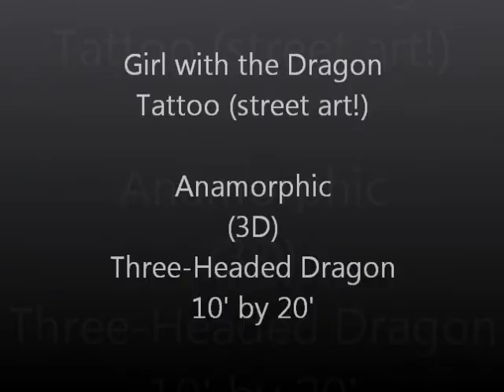Lake Worth Street Painting Festival 2012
Jennifer Chaparro street paints a 3D (anamorphic) three-headed dragon.  The art is 10-feet by 20-feet.  It was completed at the 2012 Lake Worth Street Painting Festival, in Lake Worth, Florida.

More of Jennifer street paintings can be seen, and to book her for future engagements, please see her web